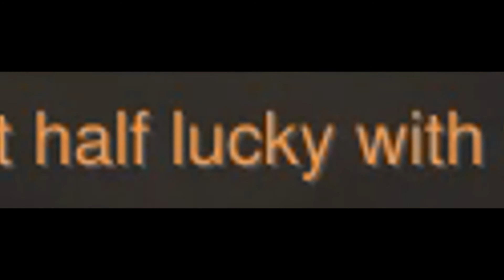OVERWATCH 7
The seventh one.